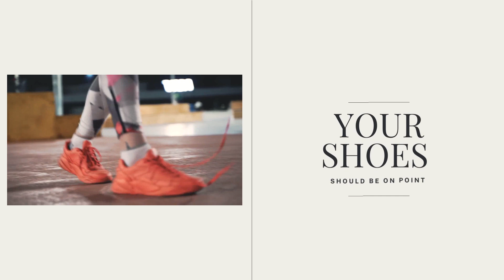Men's Fashion Hacks || Men's Fashion Style 2023 || Tips for Indian Men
Make life easy with these 5 Fashion hacks. These hacks will help you enhance your personality.